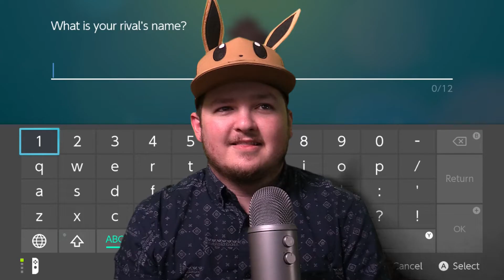EEVEE TIME!: Let's Go Eevee Lets Play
Jake's favorite pokemon is Eevee and nintendo made an Eevee centric pokemon game. He's a little excited.

- Please don't post anything NSFW